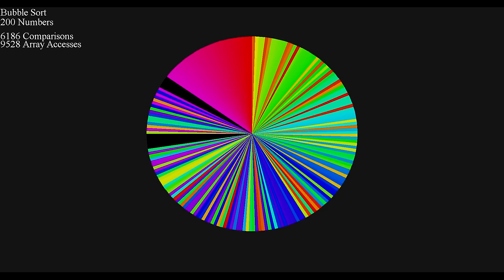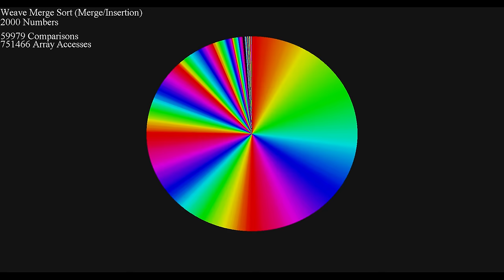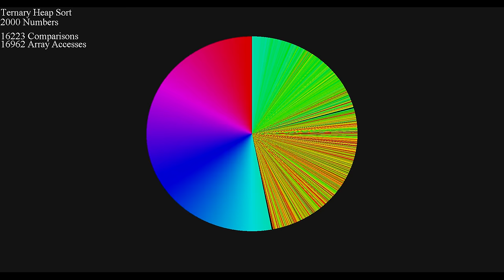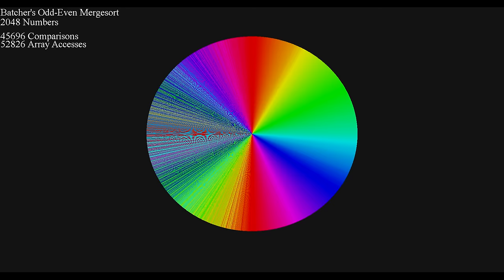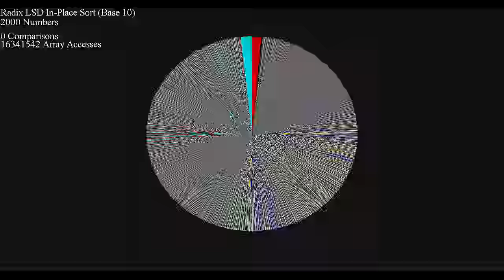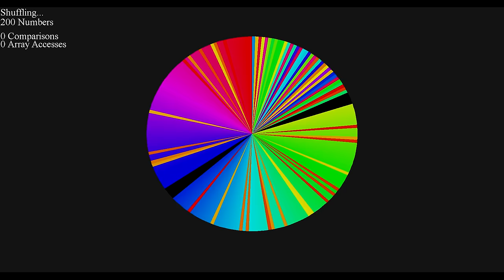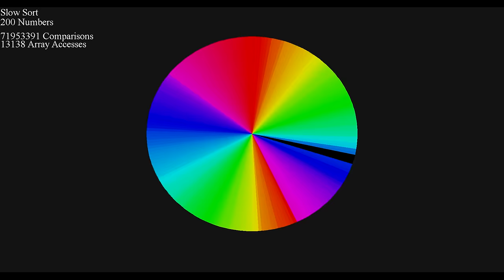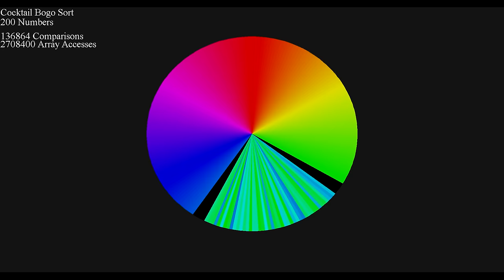50+ Sorts, Visualized - Color Circle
As the title says, this video features a visualization of a wide assortment of sorting algorithms.

Many thanks to the original author behind this program, w0rthy.

Please check out the late Mr. Andrey Astrelin's amazing algorithm "GrailSort" I was able to refactor it to Java, albeit sloppily, (Credit to Stack Overflow user rcgldr for fixing some bugs). May Mr. Astrelin rest in peace.

The other Block Merge sort implementation, WikiSort by BonzaiThePenguin, is also great and is available

Special shoutout to AlmostLonely for doing the video's chapters!!

0:00 - Bubble sort
0:28 - Cocktail shaker sort
0:43 - Gnome sort
0:53 - Optimized gnome sort
1:04 - Odd-even sort
1:27 - Selection sort
1:36 - Double selection sort
1:43 - Insertion sort
2:01 - Binary insertion sort
2:20 - Comb sort
2:52 - Shell sort
3:10 - Merge sort
3:31 - Binary merge sort (Binary insertion)
3:51 - Weave merge sort (Merge/insertion)
4:31 - Timsort
4:56 - Merge sort in-place
5:22 - Wikisort (Block merge sort)
6:10 - Grailsort (Block merge sort)
6:48 - Quick sort
7:04 - Stable quick sort
7:28 - Dual pivot quick sort
7:47 - Max heap sort
8:07 - Min heap sort
8:27 - Weak heap sort
8:42 - Ternary heap sort
8:57 - Smooth sort
9:19 - Tournament sort
9:39 - Cycle sort
10:47 - Std::sort (Introsort)
11:01 - Quick shell sort (Introsort with shellsort)
11:14 - Std::stable_sort (Insert/bottom-up merge)
11:36 - Batcher's odd-even mergesort
12:38 - Batcher's bitonic sort
14:28 - Pancake sort
16:16 - Patience sort
16:29 - Gravity sort
16:49 - Counting sort
16:57 - Pigeonhole sort
17:03 - Radix LSD sort (Base 4)
17:24 - American flag sort (128 buckets)
17:37 - Radix LSD in-place sort (Base 10)
18:05 - Radix LSD in-place sort (Base 2)
18:50 - Radix MSD sort (Base 4)
19:07 - Radix MSD sort (Base 2)
19:34 - Shatter sort
19:50 - Simple shatter sort
19:58 - Flash sort
20:08 - Time sort (Mul 4) | Insertion sort
20:23 - Stooge sort
21:21 - Bad sort
22:14 - Silly sort
24:30 - Slow sort
26:59 - Less bogo sort
28:27 - Cocktail bogo sort
30:22 - Bogo sort